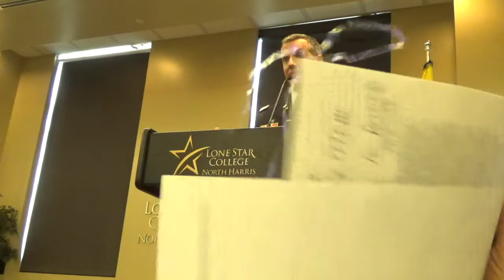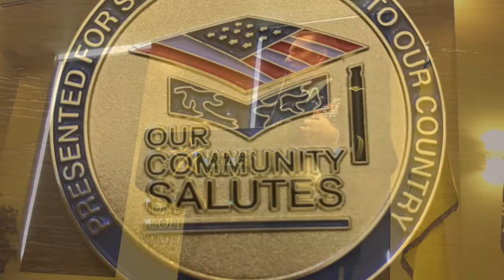MEET YOUR ARMY AUSA Houston TX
MEET YOUR ARMY

A brief conversation with LTC Damon "Sam" Robins, with 22 years of service to our nation protecting all Americans and  the constitution of our homeland.
MEET YOUR ARMY and consider your future.
The honor to serve and the benefits of being a member of 'THE (1%) TEAM'
"A ONE PERCENTER".
Share this message of opportunity for the ELITE Army Team- the few that make the grade and the life it provides for them and  their families and preserves our FREEDOM.

With gratitude from  (AUSA) Liza Garza and Kathie Turner, The Housotn Lady Lions Club.